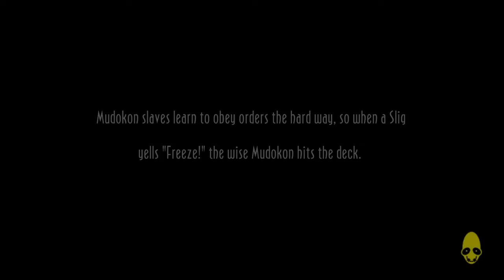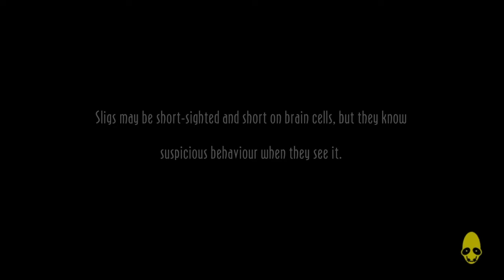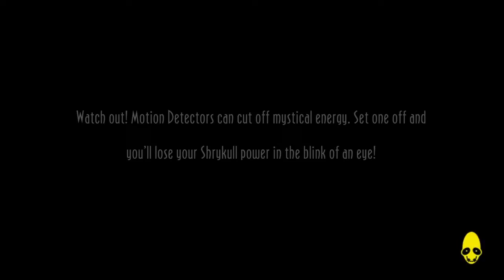Oddworld New and Tasty PART 12